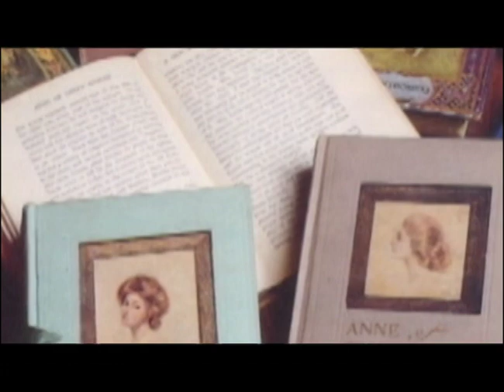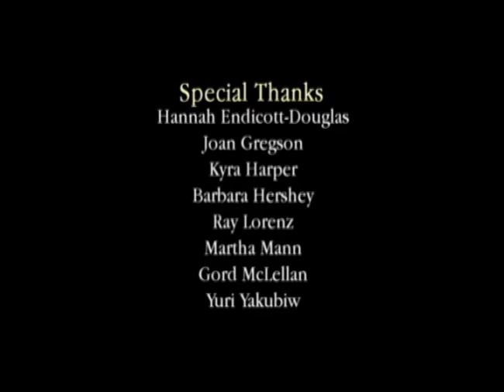100 Years of Anne of Green Gables: L.M. Montgomery Documentary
A look back at the evolution of L.M. Montgomery's novels and their adaptation into the anneofgreengables movies.